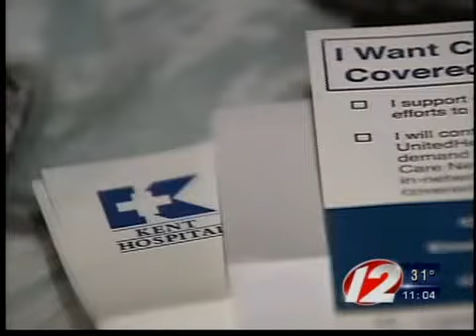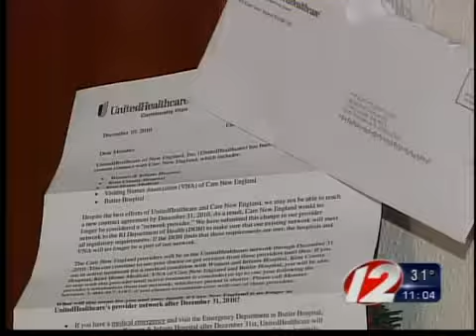United Health Care Contract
United Health Care Contract reached for doctors.